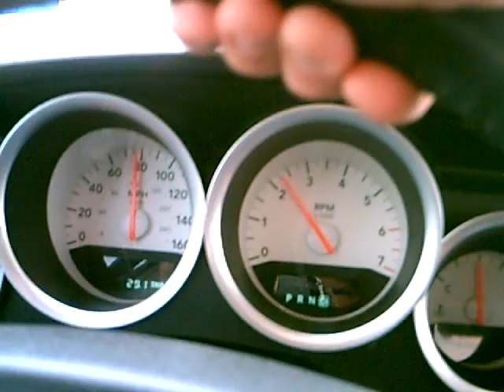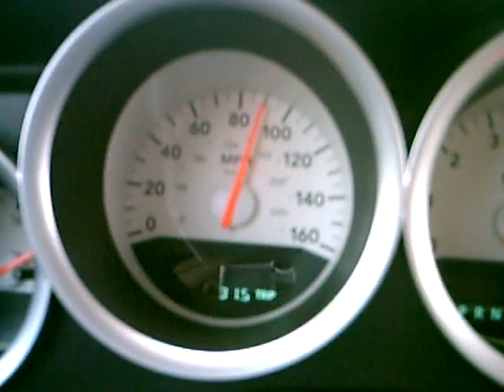Judas Priest Headed Out to the Highway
Northbound Interstate 35, Heart of Texas. Pedal to the Heavy Metal.